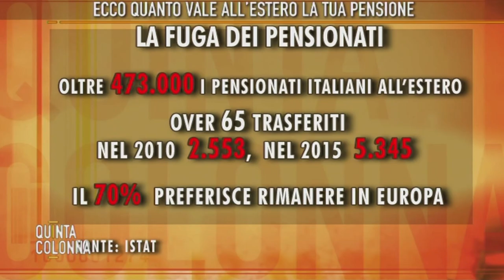LIBRANDI SHOW I PENSIONATI CHE LASCIANO L'ITALIA MUOIONO PRIMA